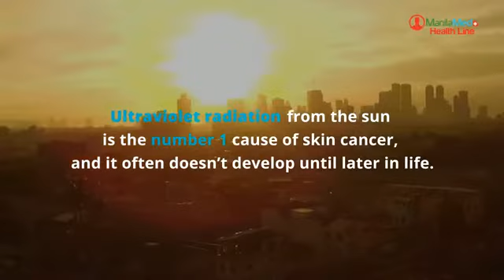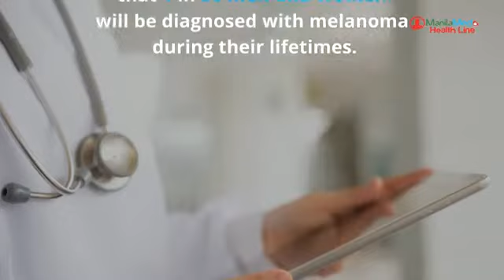Different Types of Skin Cancer